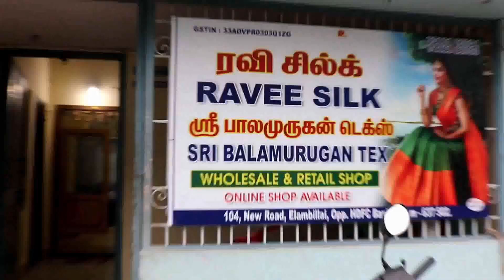Elampillai Sarees | Salem Elampillai Silk Sarees | Wholesale Price | Direct Manufacturer Sale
FOR ORDER

FOLOW THIS LINK FOR DAILY UPDATES

ADDRESS
                    Ravee Silk
                    No.104, New Road
                    AVM Building
                    HDFC Bank opp
                    Elampillai 637502
                    Salem